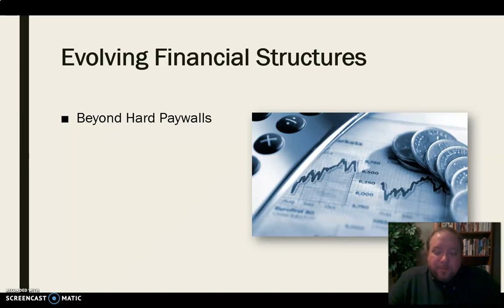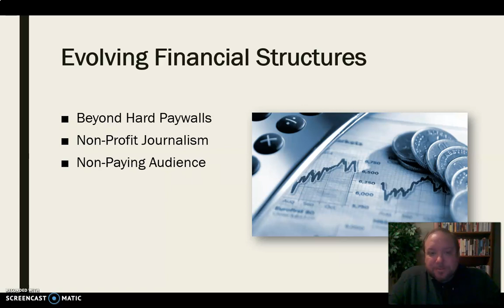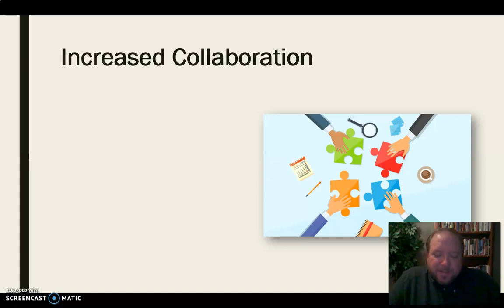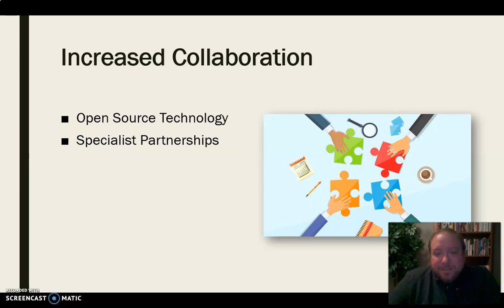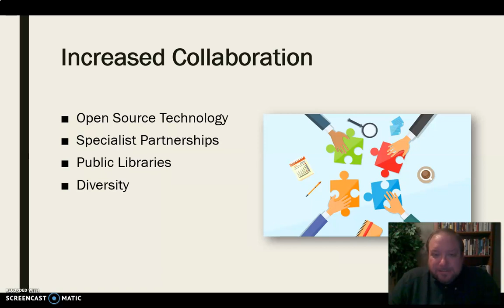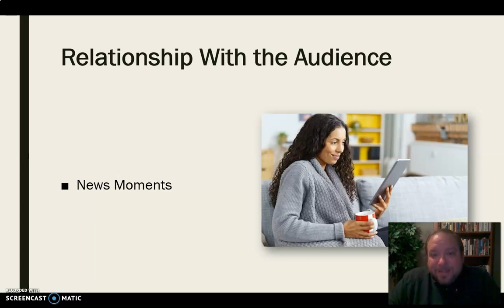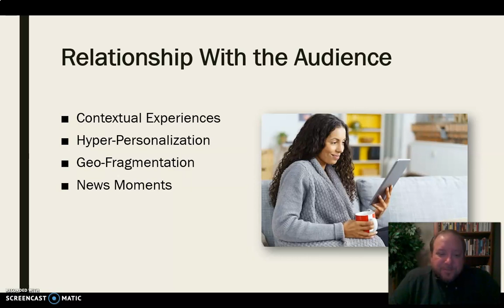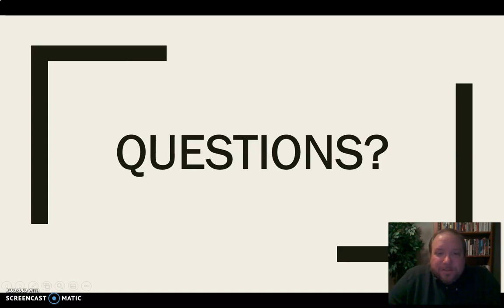Future Trends in Digital Journalism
Mini-lecture on future trends in digital journalism focusing on the evolving financial structures, emphasis on collaboration, and relationship with the audience.